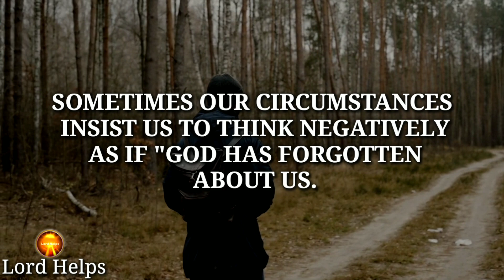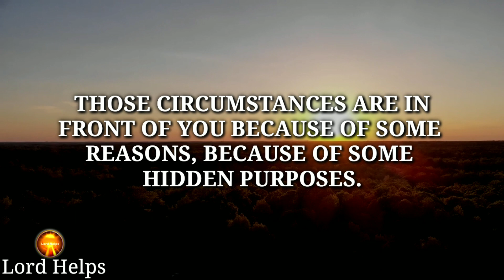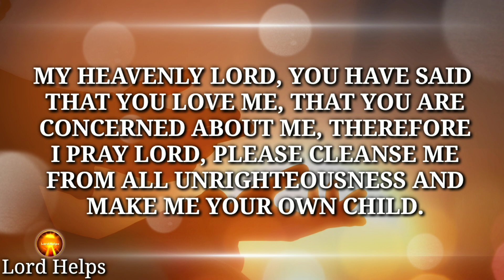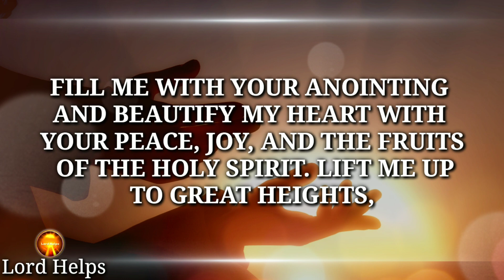"THERE IS A HUGE PURPOSE YOUR EYES ARE SEEING THIS" - GOD👆| Reason For Suffering | Lord Helps Ep~541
Brief Introduction Of This Video 👇👇

“Even Though God Wants Us To Live A Joyful, And Blissful Life, Sometimes We Feel Unsatisfied Or Feel Like Something Is Wrong Because He Does Not Want Us To Continue Doing The Same Old Things, At The Lower Levels.
Sometimes Our Circumstances Insist Us Think Negatively As If "God Has Forgotten About Us.
He Has Forsaken Us And This Is The Reason We Are Suffering."
Those Circumstances Are In Front Of You Because Of Some Reasons, Because Of Some Hidden Purposes.
So, Never Ask Why, Trust The Path Of Life. God Wants You To Have Life In Abundance, He Will Make Known To You The Path Of Life And Will Fill You With His Joy.

1》 This video is made for Teaching/Motivational purposes.
2》This video has no negative impact on anyone. (Inspired by Joel Osteen)

Team,
Lord Helps